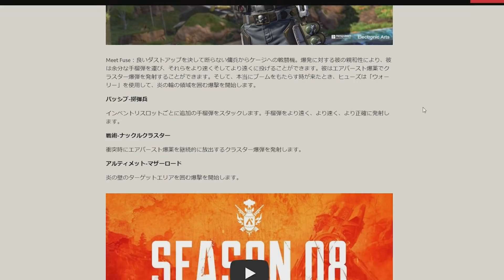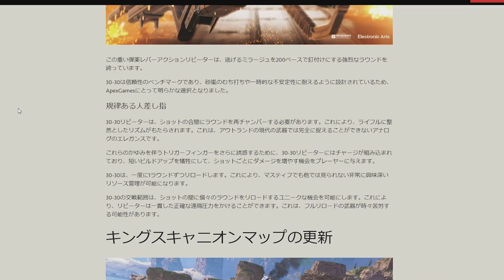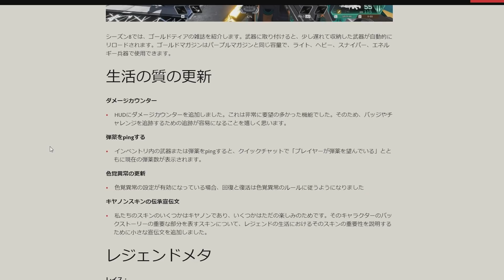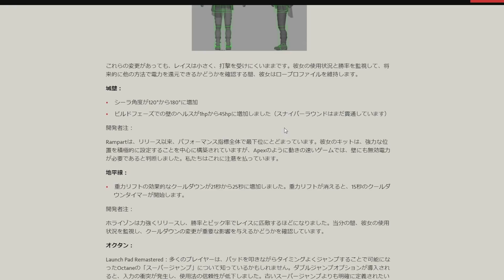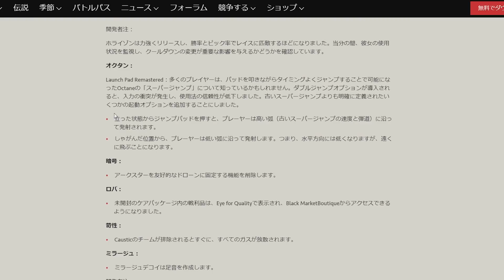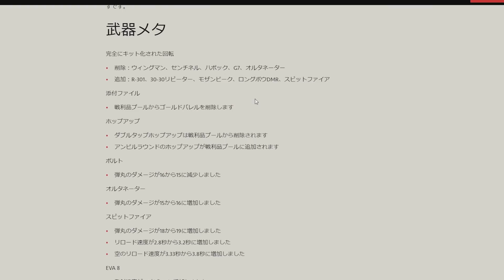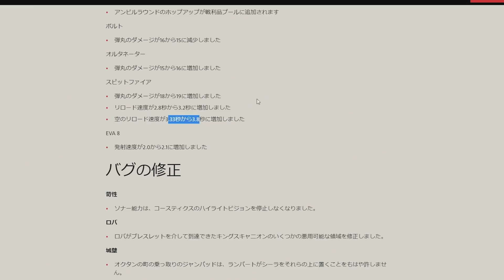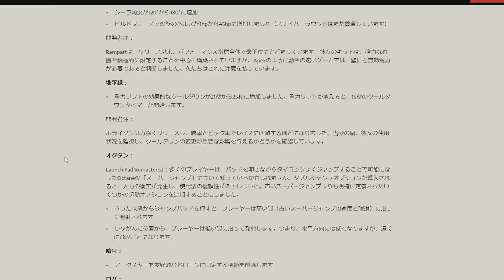シーズン8 アプデ内容解説！ランパート強えぇ！！ ボルトSMGさよなら | Apex Legends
アプデは2/3の日本時間AM3時に入ります。アプデ後今回のパッチノートについての検証動画を投稿しますー(多分)